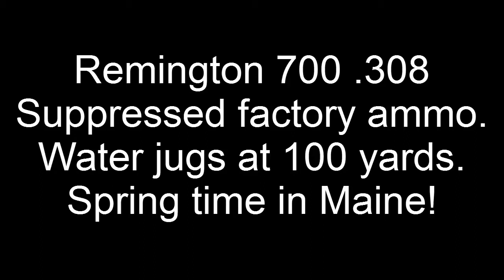Shooting jugs in the yard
Spring, time to play outside.